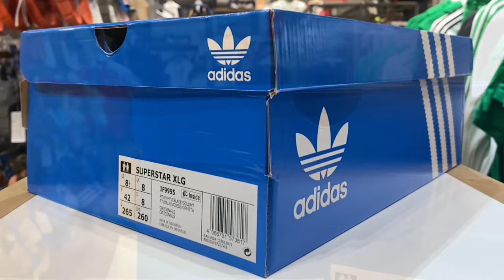Adidas SuperStar XLG Unboxing